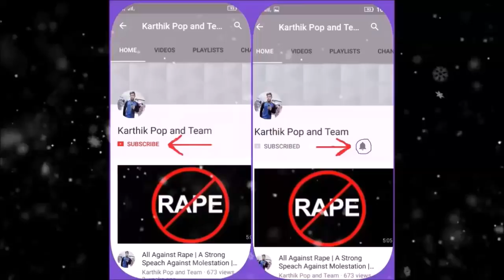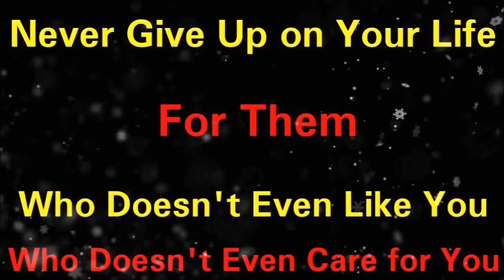True Story | A Girl Left Him for No Reason | And That Guy was Very Sad | What Happened then